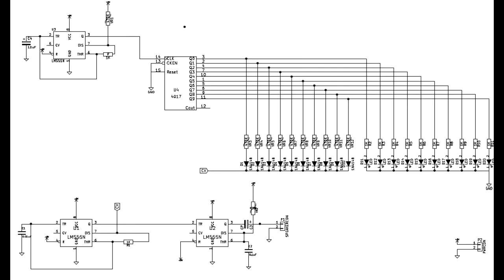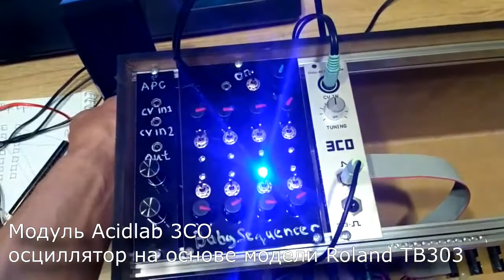Baby 👶 sequencer (секвенсор своими руками)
Собираем модульный синтезатор своими руками.
Второй модуль сделал, секвенсор. На основе микросхемы 4017.  Если получилось собрать у меня то получится и у вас. схема не очень сложная, терпение все получится.

0:00 Как звучит
0:14 внешний вид
2:48 схема подключения
4:00 подключение в осциллятору
4:51 как работает
6:30 как работает секвенсор с Acidlab - 3CO
7:12 как работает с Bastl Kastle 1.5